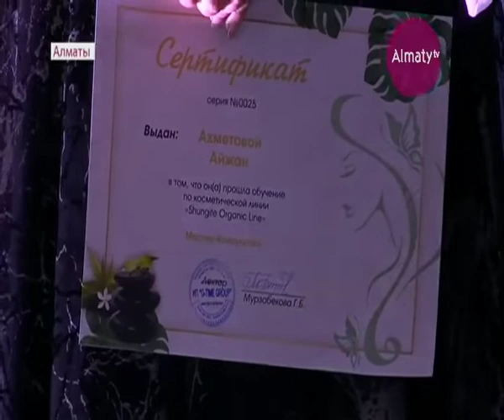G-TIME CORPORATION 🔝Новогодний вечер миллионеров компании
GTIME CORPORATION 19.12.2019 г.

репортаж ТВ на РУССКОМ !

Главное бизнес событие года  в стиле "RICH PARTY"

в самом шикарном Ресторане Казахстана
"SVETLANA MODERN CUISINE"

Подведение итогов уходящего 2019 года 🔝
Презентация новинок продукции от наших предприятий 🏭
Награждение миллионеров компании 🏆
Вручения денежных вознаграждений а также ключей от автомобилей и квартир 🔑

Лидер Украины, ВИП лидер компании

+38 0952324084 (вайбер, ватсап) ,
 г.Днепр
Украина